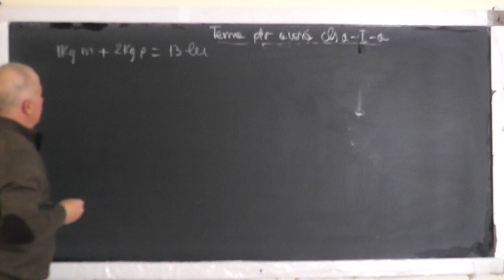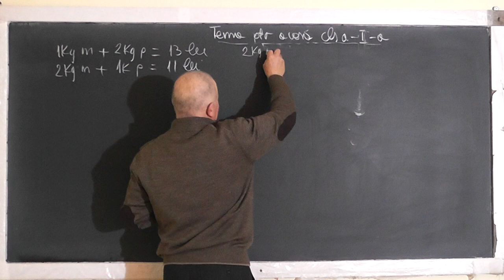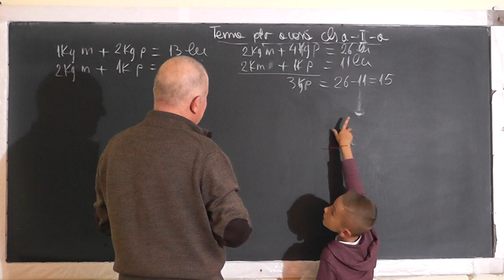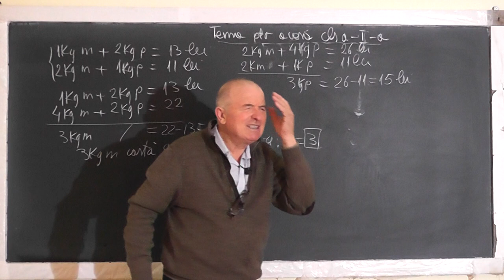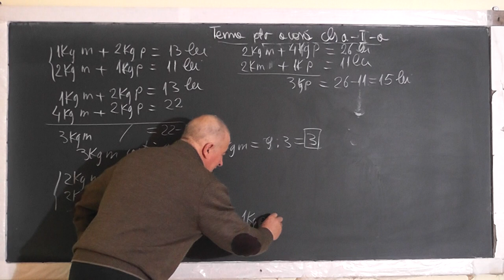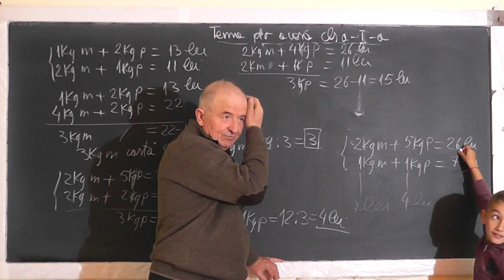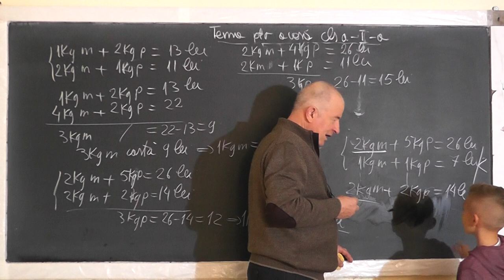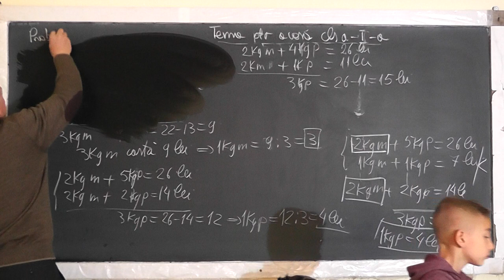Lectia 1469 - Probleme de artimetica rezolvate prin metoda comparatiei - Clasa 1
Aceste lectii sunt SUSTINUTE de VOI si daca va sunt utile, as aprecia un Like, Share, Comment - In aceasta lectie de matematica pe care o puteti vedea in direct si pe ne ocupam de tema pentru acasa la clasa I si rezolvam impreuna cu Mario, o serie de probleme de aritmetica folosind metoda comparatiei si metoda figurativa.
- VIDEO MATEMATICA cu Proful Online sau cautati pe Google: profu online Ioan Ursu